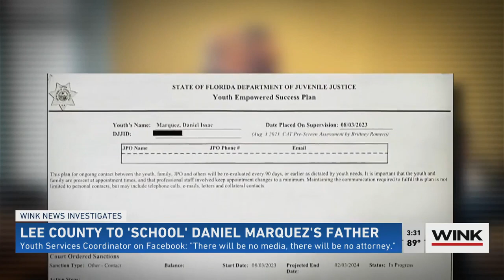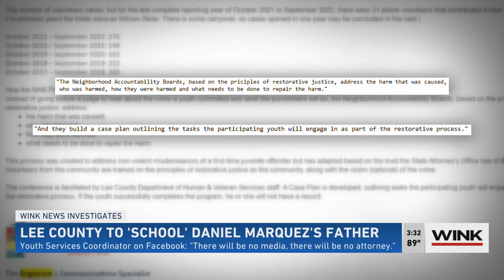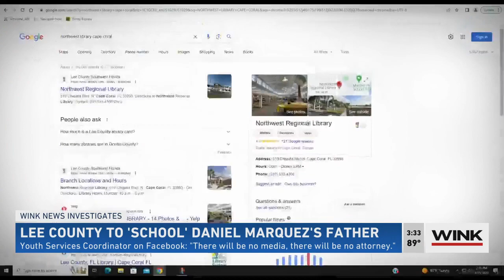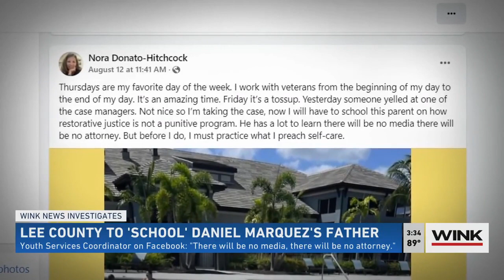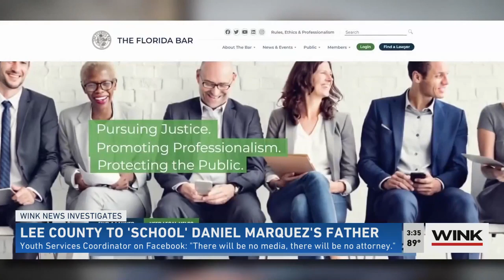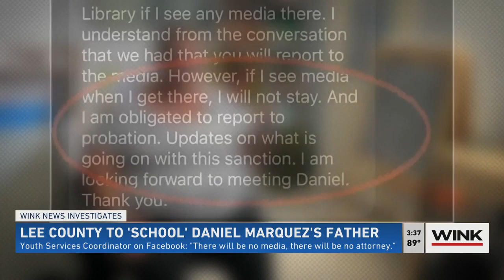Lee County Youth Services to 'school' Daniel Marquez's father with no attorney and no media present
The Cape Coral boy arrested, perp-walked, locked up and then tried for sending a threatening text when he was 10-years-old is serving his probation, and we're investigating one of his court-ordered requirements.